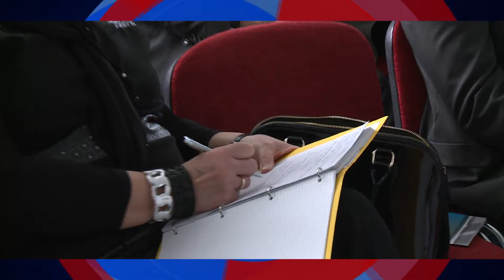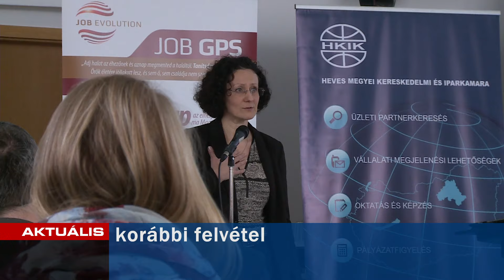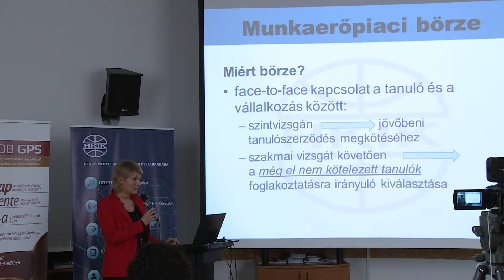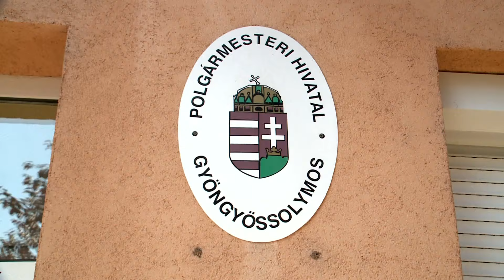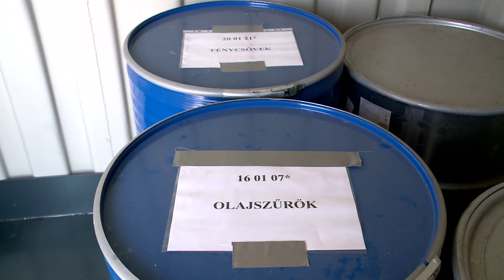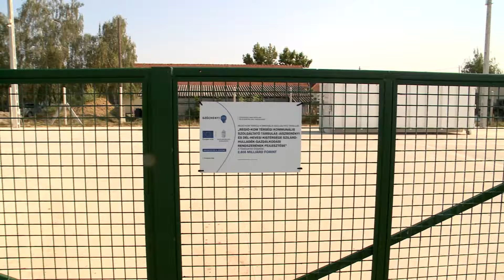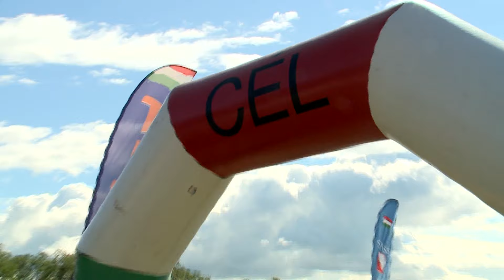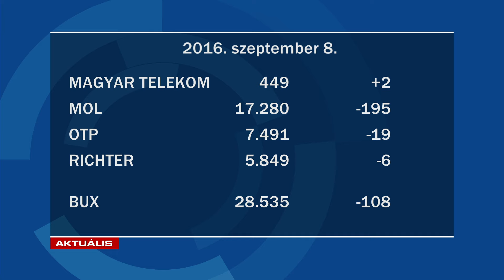GyTv Aktuális 2016-09-08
Tanévnyitó a Gyöngyösi Campuson; Küldöttválasztás a megyei iparkamarában; Hulladékudvar nyílt Jászárokszálláson